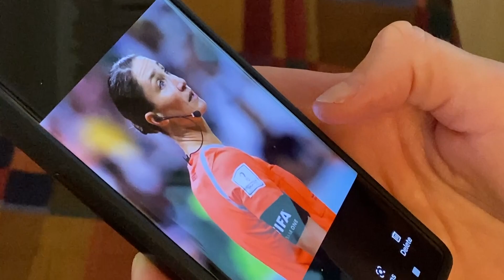Rochester native makes history at FIFA Men's World Cup